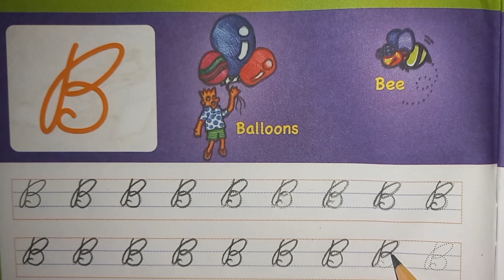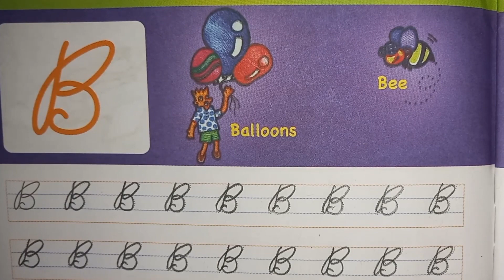Trace and write capital cursive B | Trace alphabets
Trace cursive B | Trace cursive capital alphabets | Trace alphabets for kids

Kids Learning | Tracing alphabets For Kids | Tracing alphabets | alphabets Tracing |

Tracing cursive alphabet For Kids

This video is a part of tracing and tracing alphabets for kids. In this video kids can learn alphabet tracing letters and writing practice in alphabets . It is helpful for toddlers to learn tracing alphabets and practice writing alphabets. Kids also learn how to write alphabets , tracing alphabets for kids, handwriting practice and writing for kids easy.